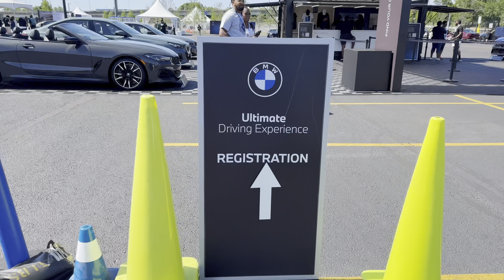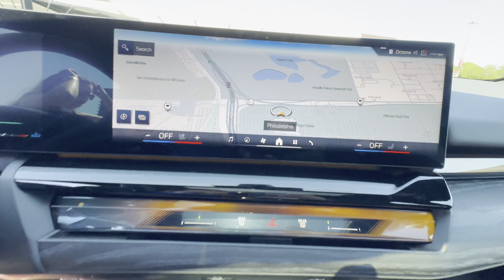BMW Test driving experience